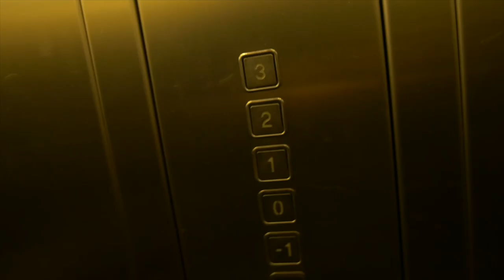Jak DOROSŁY ma się odnaleźć w KOŚCIELE?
Nie jest łatwo znaleźć dobrą wspólnotę, która zapewni Ci porządną formację. Jak to wygląda w rzeczywistości?
Czy jest u was wspólnota dla młodych dorosłych?

Postaw mi wirtualną kawę! Na

✖︎ o Routine ✖︎
Duchowość nie sprowadza się jedynie do niedzielnej Mszy Świętej! Chcemy iść o wiele dalej - "szukać i znajdować Boga we wszystkim" - jest to hasło przewodnie zakonu Jezuitów i wg tego przesłania chcę działać na tym kanale: jak doświadczać Boga w prostych rzeczach? Jak szukać głębi? Poznać lepiej wiarę, religię, modlitwę i duchowość... Rutyna to powszechność i codzienność - nie da się jej uniknąć, ale można właśnie w niej odnaleźć Boga.

✖︎ O MNIE ✖︎
Michał Maciejny SJ – jestem zakonnikiem, jezuitą. Przez dwa lata pracowałem w Szkole Kontaktu z Bogiem prowadząc rekolekcje ignacjańskie dla młodzieży oraz organizując inne projekty. Obecnie studiuję Teologię na Akademii Katolickiej w Warszawie.